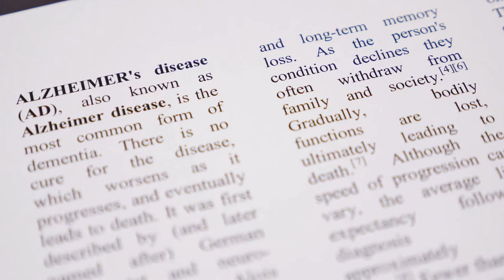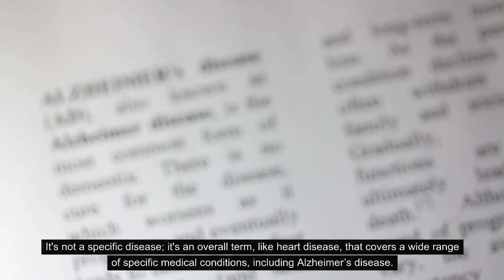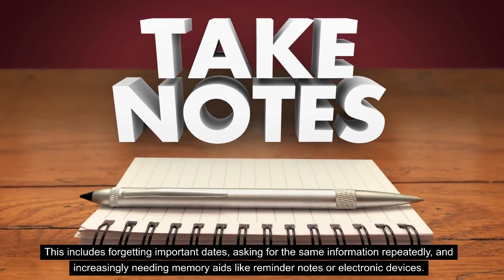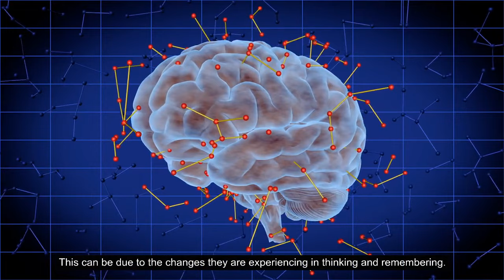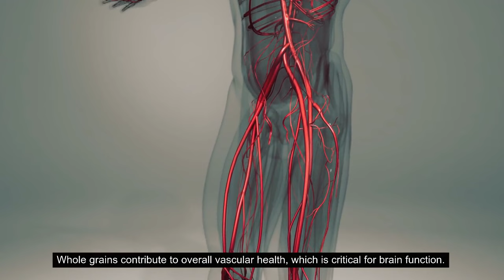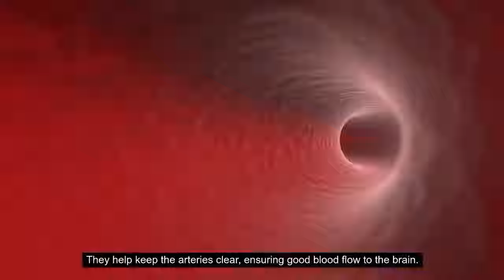Discover the Hidden Signs of Dementia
Learn about the hidden signs of dementia and how to recognize early warning signs. Protect your brain health by understanding the early stages of dementia, including memory loss, cognitive function, and the difference between vascular dementia and early onset dementia. Don't wait until it's too late – educate yourself and reduce your risk now! Find out what the early warning signs are in this video.
Watch this video to learn about the hidden signs that could indicate cognitive decline and be aware of your risk for conditions such as vascular dementia and early onset dementia. Taking care of your brain health is crucial to preventing memory loss and maintaining cognitive function. Don't wait until it's too late, educate yourself on the early stages of dementia now.
Follow our channel on ways to live a healthy lifestyle via exercise, workouts and mindful eating plus many more health tips. Your health and wellness is our priority.

The Hidden Signs of Dementia: Are You at Risk?

Hi everyone, our channel is here to bring you the best of health and fitness video’s as well as learning what a healthy lifestyle is to strength training. There is lots of healthy tips and how you can achieve physical activity daily.  Obesity is an issue for many people worldwide but our informative health and fitness videos show you how to be healthy again. With mindful eating and exercise, you'll reach a healthy lifestyle  and extend your life. Prioritizing health plus your health and wellness is what makes us unique.
Whatever your goals are, we can help you with your fitness journey.
Try out our low impact or high intensity workouts, it’s all covered on our channel.
1. The Content is NOT intended to be used as a substitute for professional medical diagnosis, advice, or treatment. Please ALWAYS seek the advice of a physician or other qualified health provider with all questions that you have related to or about, a medical condition. Never ignore professional medical advice or delay getting medical advice because of something that you have watched on Youtube. 3. If you think you may have a medical emergency call the emergency number in your country immediately. 4. A to Z body from does not endorse or recommend any specific tests, physicians, products, procedures, opinions, or other information that may be mentioned in our videos. Relying on any information that is provided by A to Z body form, its employees, or others appearing in the content is solely at your own risk.